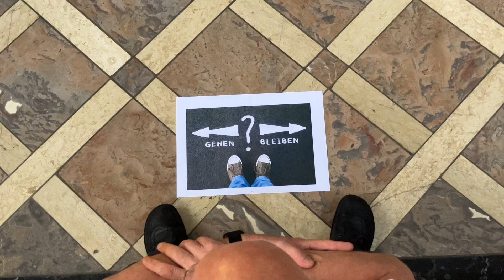Gehen oder bleiben?